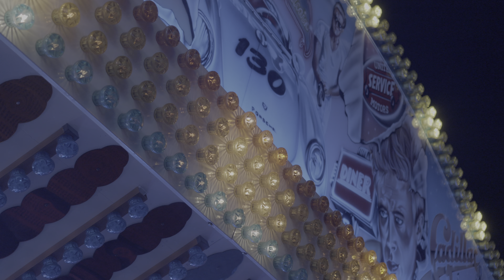Herbstwoche Lippstadt 2023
In diesem Video gibt es einige Impressionen von der Lippstädter Herbstwoche.
Das Video ist nur nebenbei als Spassprojekt entstanden.

Ausschnitte der Fahrgeschäfte, Feuerwerk und der Wasserorgel.

Separate Videos dazu gibt es auch unter folgenden Links.